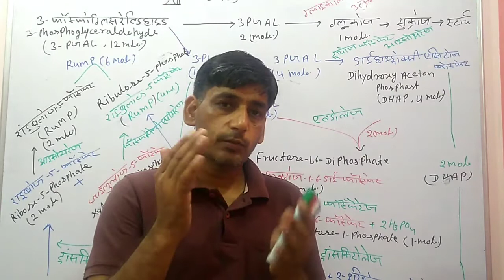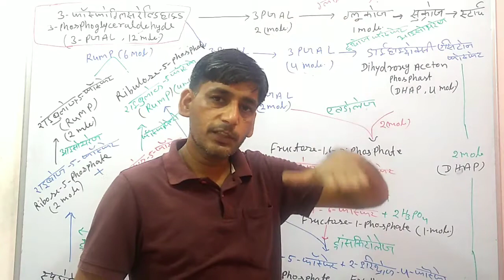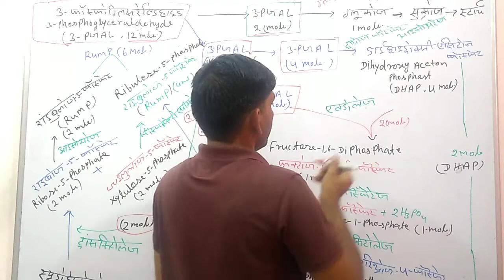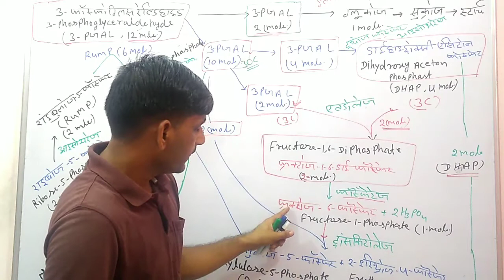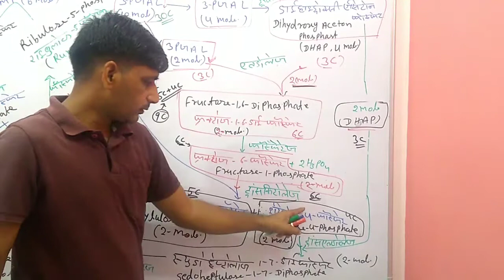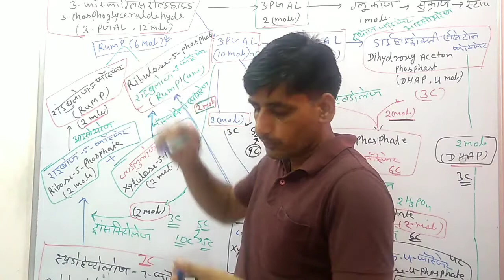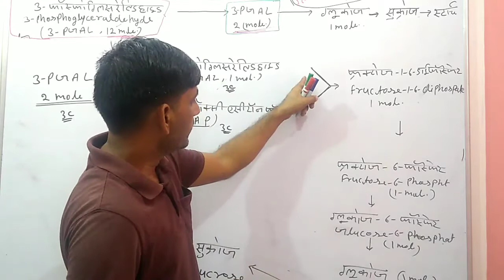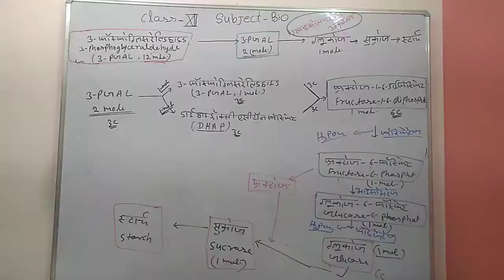September 4, 2020|| class-12 biology||unit-3||hm